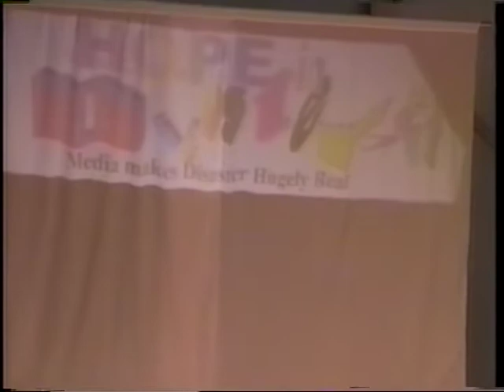Hope In The Midst Of Disaster (Gary Colville) | Hosanna Porirua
Music: No Other Name (Ron Tevita), We Praise Your Name (Ron Tevita), Under The Gun (Sheila Walsh), Overcome (Live)
2 Dec 2001